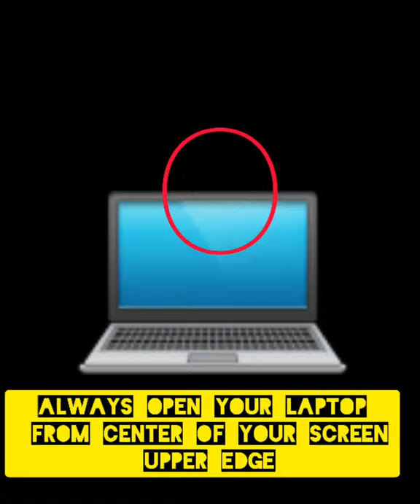🧑‍🔧 secret facts about laptop | increase laptop life span ❤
video on laptop facts , secrets , and tricks that may boost its life span